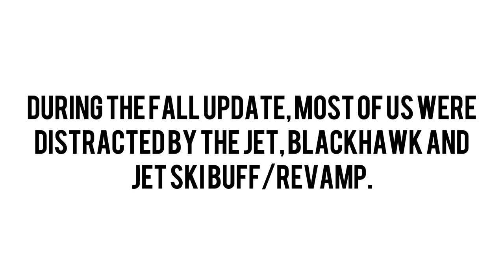This Jailbreak vehicle was secretly buffed